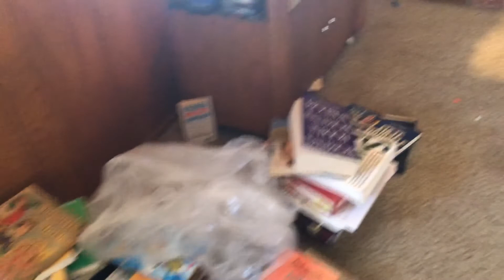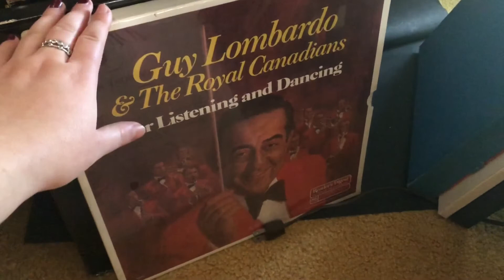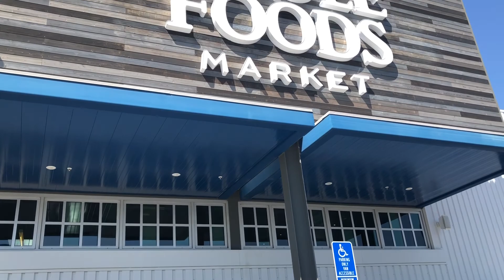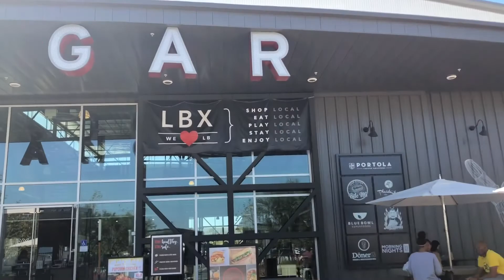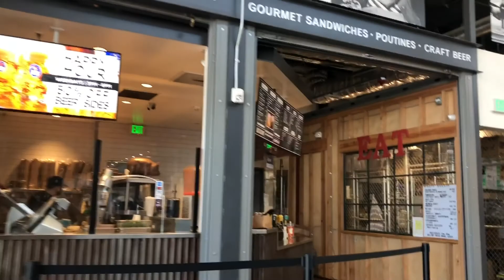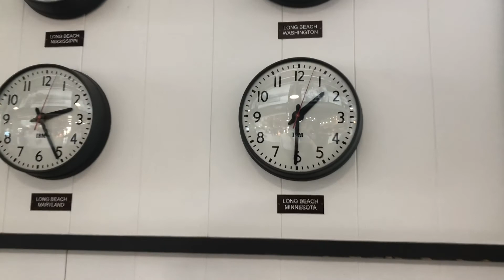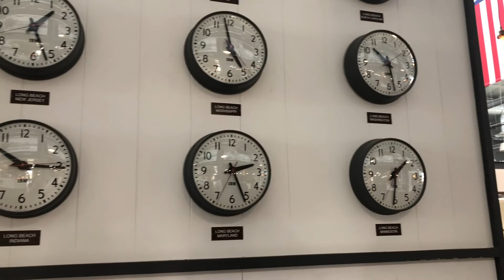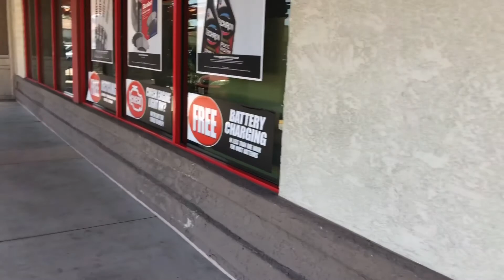Vlog | Estate sale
Estate sales, food, The Hangar, Vlog, Long Beach, fun times